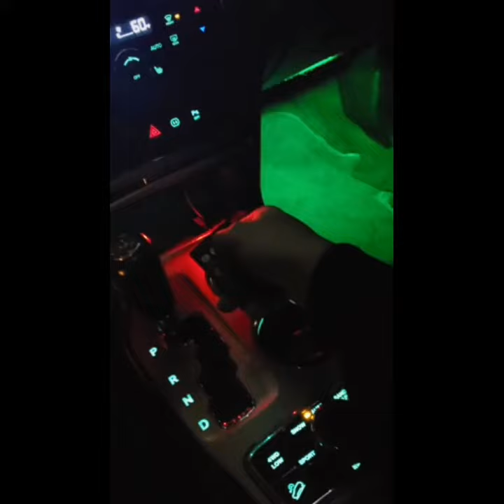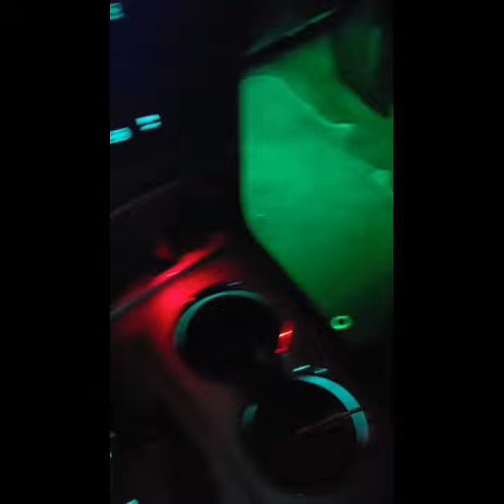12 led strip light musiz tempo black ic